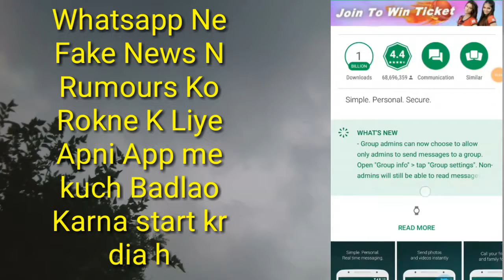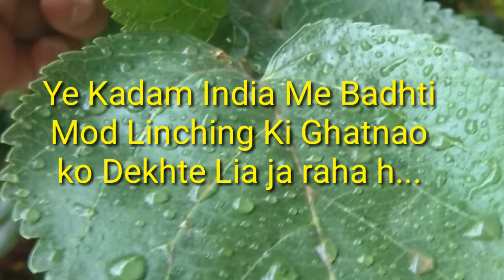WhatsApp New Rules You Should Know| WhatsApp Set a Limit For Msg Forwarding Option| Rumours|fake new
Jai Hind.